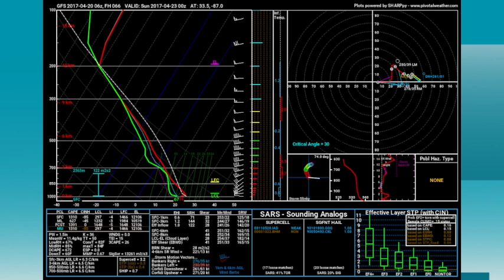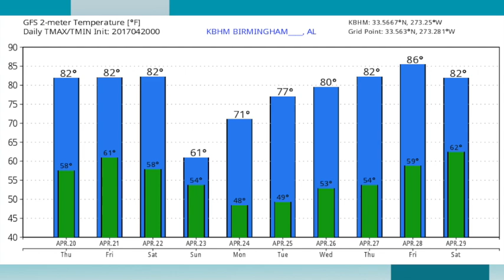April 20, 2017 Weather Xtreme Video - Morning Edition